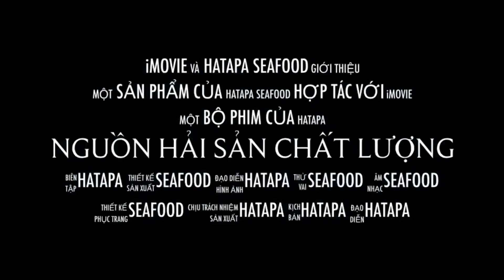Hatapa Seafood Hải sản đông lạnh chất lượng - đáp ứng ổn định về giá rẻ & nguồn cung.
- Chuyên cung cấp hải sản đông lạnh giá sỉ cho nhà hàng, quán nhậu, quán ăn, quán nướng, đại lý chất lượng tốt nhất thị trường, cam kết hải sản chất lượng.
- Quý khách được cung cấp hải sản với GIÁ GỐC, không qua trung gian và môi giới.
- Mặt hàng của chúng tôi: Bạch tuộc đông lạnh 1 da, bạch tuộc 2 da, mực nang.
- Cung cấp HẢI SẢN ĐÔNG LẠNH: Bạch tuộc, mực nang, mực lá, mực baby, tôm, cá, cua, ghẹ…Theo mùa
- Hải sản chất lượng, an toàn, giá cạnh tranh, hàng ổn định lâu dài.
- Nguồn hải sản từ VỰA, cam kết phân phối HẢI SẢN CHÍNH GỐC.
- CHỨNG THỰC AN TOÀN THỰC PHẨM 100%.
Cam kết HẢI SẢN CHẤT LƯỢNG:
+ 1. 100% đánh bắt tự nhiên.
+ 2. Không chất bảo quản.
+ 3. Sản phẩm chất lượng.
+ 4. Giá cạnh tranh nhất.
+ 5. Dịch vụ chuyên nghiệp.
+ 6. Hợp tác bền vững.
Hotline: 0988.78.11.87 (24/7 Zalo + Viber)
Địa chỉ: H203 Phan Xích Long, P.7, Q. Phú Nhuận, HCM.